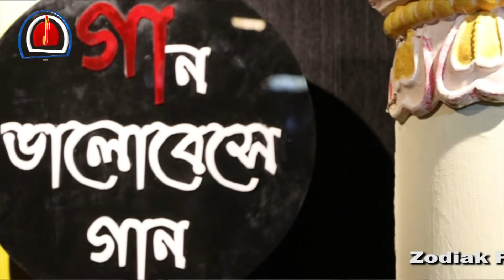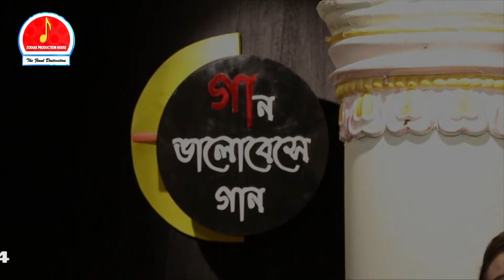Zodiak Muzik Presents I Gaan Valobese Gaan I Ei Agune Hat Rakho I Singer : Ayantika Chakraborty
Zodiak Production House Presents : Gaan Valobese Gaan I Singer : Ayantika Chakraborty I Floor Music Director : Pratap (Baby) Roy I Percussions : Sujit (Mithu) Sen I Violin : Ramkrishna Paul I Synthesizer : Gautam Chowdhury I Tabla : Pinaki Biswas I Lead Guitar : Suvasish Ray I Bass Guitar : Siddhartha Banerjee I Octapad : Amit Ranjan Roy I Audio Design : ORB Creation I Cinematography : Deep Video I Camera : Sumit Das I Edit : Madhu Das I Floor Executive : Atanu Nath & Sumit Poddar I Floor Decoration : Suvojit Paul I MUA : Shormistha Paul Saha I Food Partner : Saab Khabo I Producer : Ashim Chakraborty, Indian Navy (Retd.) I Zodiak Muzik # 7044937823 & 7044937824